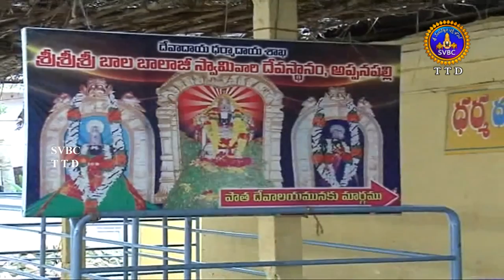అప్పనపల్లి బాలబాలాజీని దర్శించండి...! || SVBC TTD